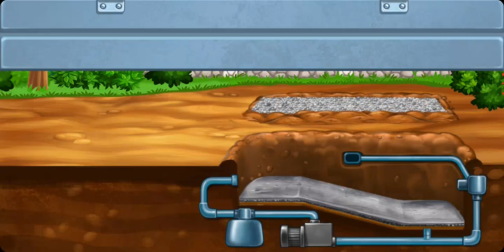cara pembuatan kolam renang terindah bagian dua